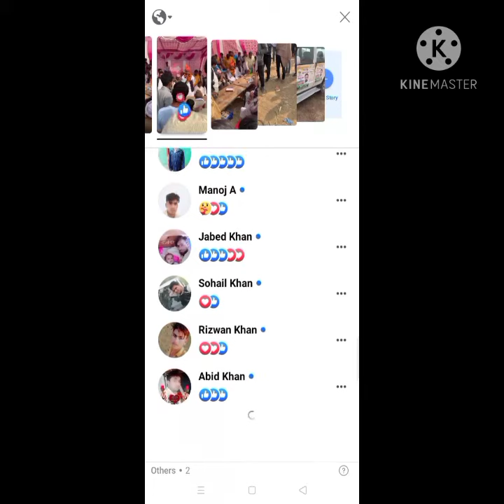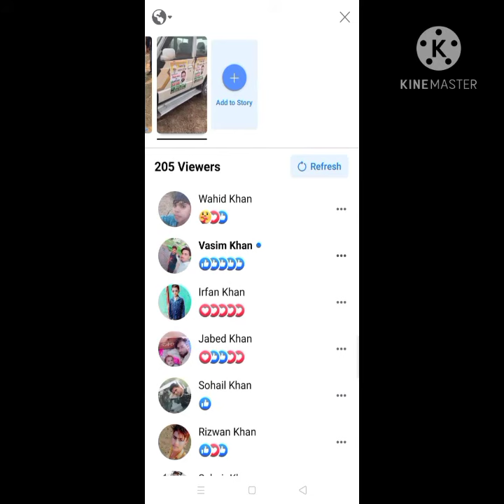January 29, 2021(2)